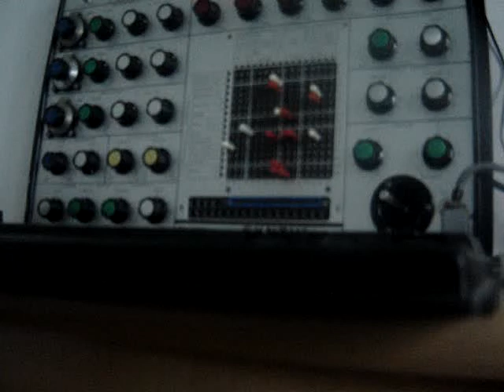synthi aks+TB 303 Bass Line+ TR 909